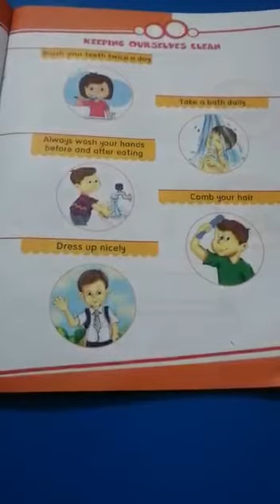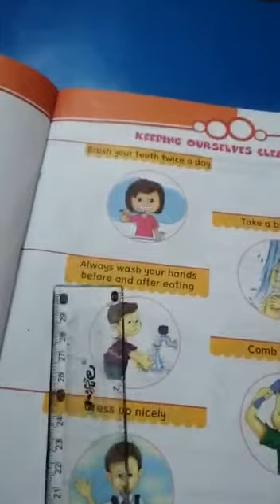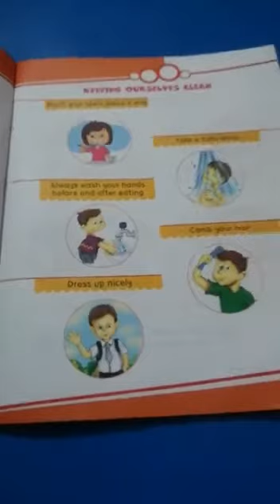Class Play Group Alfajar Campus